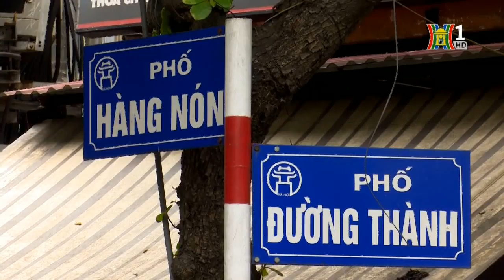Hà Nội đẹp và chưa đẹp ngày 27/05/2017 | Những thời khắc đẹp tuổi học trò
Hà Nội đẹp và chưa đẹp ngày 28/05/2017 | Những thời khắc đẹp tuổi học trò
-  Hà Nội 18:00